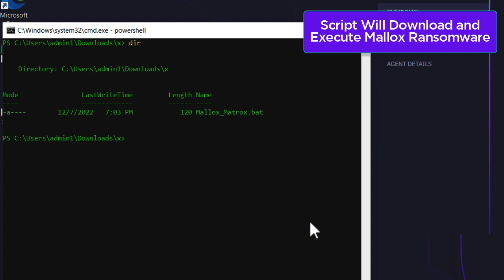SentinelOne VS Mallox Ransomware - Prevention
Mallox ransomware has been active since mid-2021, with a surge in activity between September and December 2022. It is also known as "TargetCompany" or "Fargo" ransomware. Mallox payloads are usually .NET-based .EXE or .DLL files that can be spread through various methods, including exposed MS-SQL servers and phishing/spam emails. It uses a combination of AES-128 and ChaCha20 for encryption and terminates a list of processes and services without attempting to hide its malicious activity. The extortion group encrypts victims' data and threatens to post it on their public TOR-based sites.